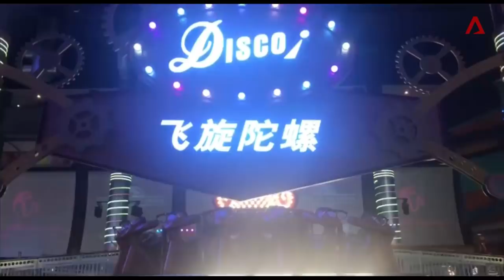Genting Highlands' new indoor theme park Skytropolis Funland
Resorts World Genting’s new theme park opens to the public on Saturday (Dec 8 ). It includes The Star Wars: Secrets Of The Empire virtual reality experience and many other fun rides.